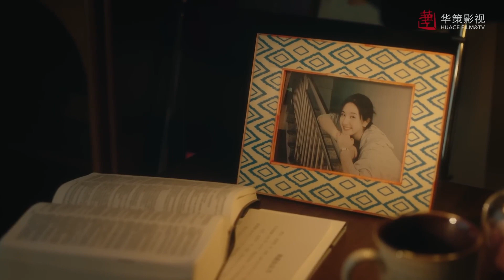Güneşe Giden Yol | Klip | All The Way To The Sun | Landy Li, Wang Yang